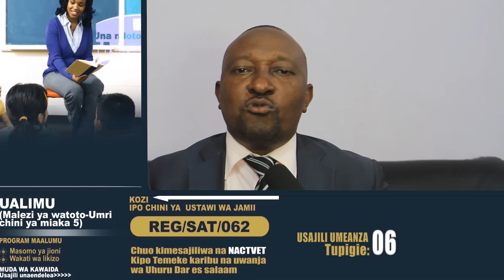MBWADUKE: WHAT A CHANCE! YANGA KWA BEKI HUYU WA CBE WASHINDWE WENYEWE TU/ KI, DUBE, MZIZE, CHAMA...